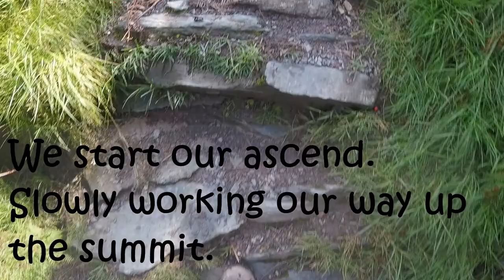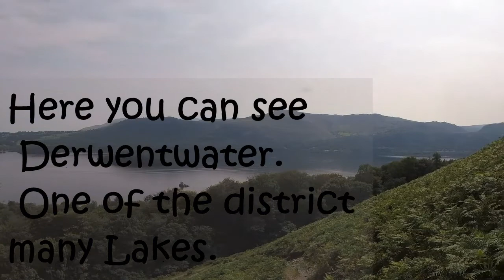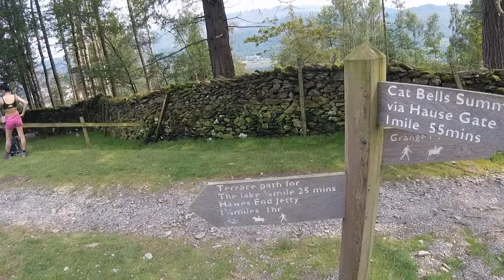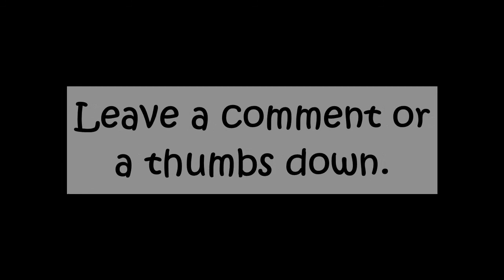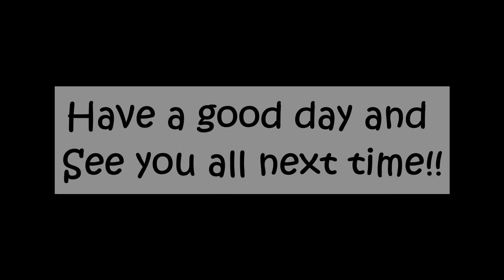britsihfilipinofamily LAKE DISTRICT, CATBELLS 450m (Keswick UK) Let's climb No 4 Britain's fav Walk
Catbells in Keswick Lake district is the number 4rth most favourite walk in Great Britain. Looking down towards Derwent water.450m above sea level. Walk with me a Filipina and my British husband and Son, enjoy the rolling hills and clear waters in Lake district.

If you want to see more straight forward clips of stunning scenery here in UK follow the link bellow. My husband youtube channel.